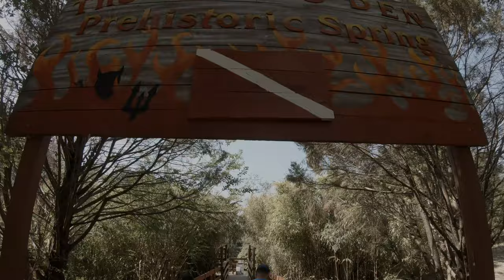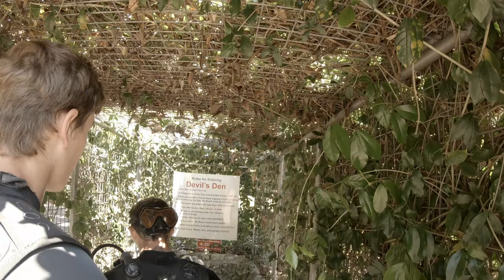Scuba Diving Florida {Devil's Den}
I have been wanting to do this dive for a long time!  Southern Ocean Sports here in Valdosta Georgia had a dive trip for $69 to the Devil's Den in Florida...who can pass that up?  Me and Jordan jumped on it and had an awesome dive.

About Active Duty Outdoors:
I am an Active Duty Air Force member with over 20 years of service.  My career has brought me to some awesome locations that I was able to call home, from the Rocky Mountains to the Swamps of South Georgia and everywhere in between!  My family and I have a strong passion for the outdoors from hunting, fishing, hiking, camping, to SCUBA diving and spearfishing.  Where will we go next?